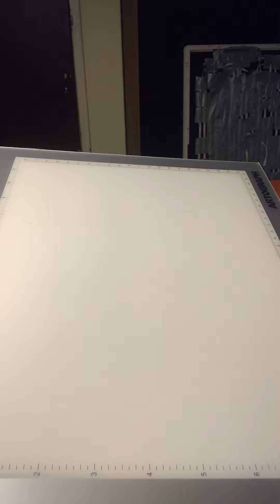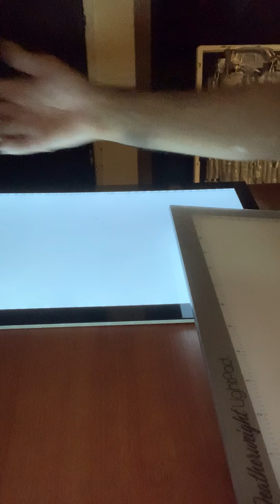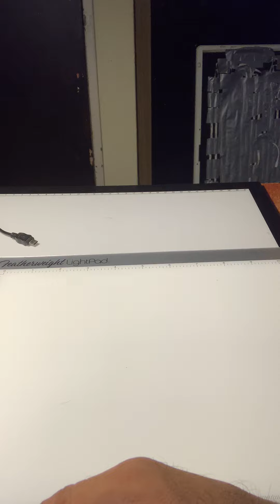Artograph Lightpad purchased on Amazon platform, rogue seller, fake product? does Amazon check?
This is a quasi review of an Artograph Featherweight Lightpad purchased on the Artograph Amazon Product Page from a seller called Noteworthy Goods - there is obviously a defect and it was sold on. As an out of US buyer returning this is a problem. Lets see if anyone does the right thing